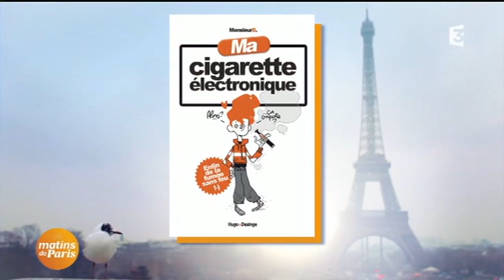MaCigElectro sur France 3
Ma Cigarette Electronique
En deux ans, la cigarette électronique a littéralement explosé dans l'hexagone : il y a 2 millions de vapoteurs réguliers qui dépensent plus de 300 millions d'euros dans 1600 boutiques dédiées. Les quatre grands groupes du tabac, qui n'ont pas vu venir ce succès, investissent des sommes gigantesques pour reprendre la main. Ils proposeront de nouvelles cigarettes électroniques siglées de leurs marques phares (Marlboro, Camel, Winston, Lucky Strike, Gauloises...) dès la fin de l'année aux 26000 buralistes de France.
Monsieur B s'est saisi de ce phénomène pour vous en faire sourire avec malice. Avec lui, vous saurez tout de l'art du vapotage, de sa conception, de son bon usage en société, des changements qu'il apporte dans le quotidien, dans la vie de couple et le bureau. La cigarette électronique, un nouvel art de vivre, une réponse au fléau du tabagisme, ou un gadget à la mode qui s'éteindra aussi vite qu'il est arrivé ? Allez, on s'en grille une petite…